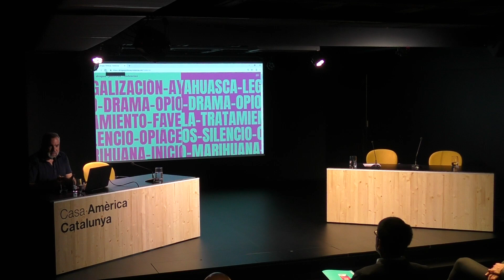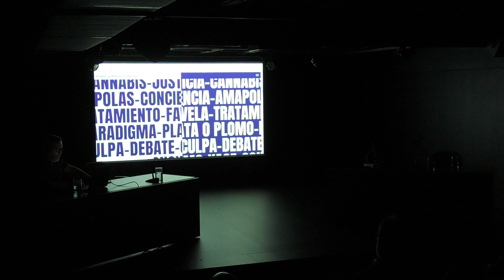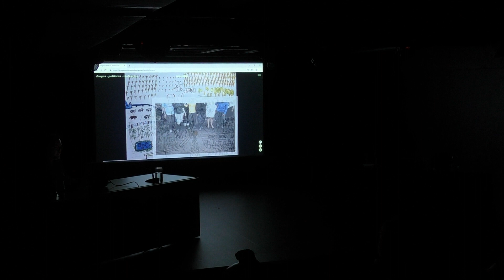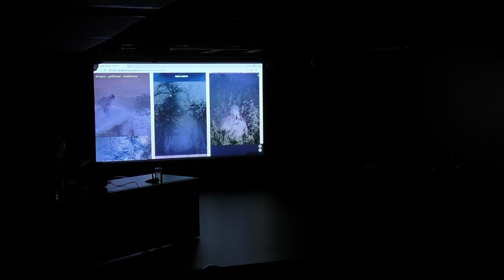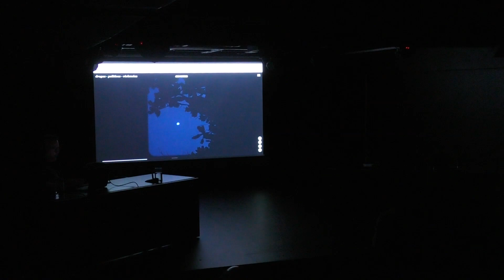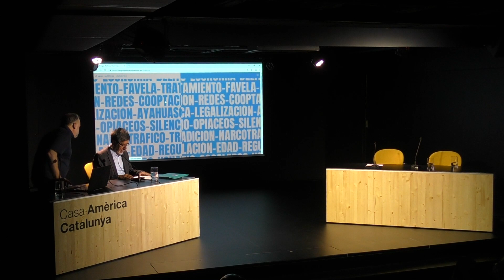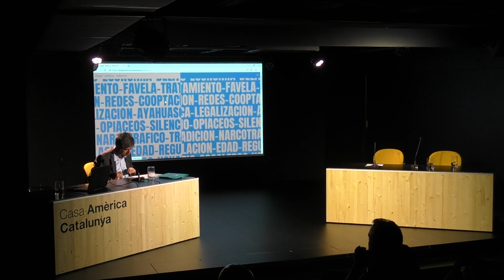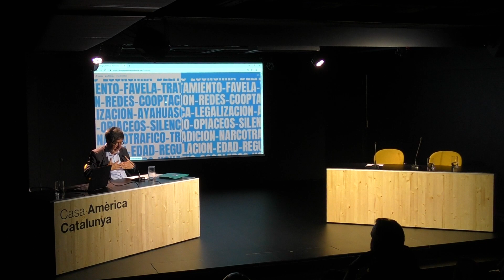Presentació de la Plataforma Digital Drogues, polítiques i violències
Coincidint amb el Dia d’Acció Global que promou les polítiques de drogues que prioritzen la salut pública i els drets humans, presentació de la Plataforma Digital Drogues, polítiques i violències, impulsada per Casa Amèrica Catalunya en col·laboració amb Open Society Foundations i Fundación VIST. Crèdit foto: Jorge Panchoaga

Aquesta nova plataforma neix amb l’objectiu de generar espais de reflexió interdisciplinària i transversal des de les vessants més artístiques i literàries per propiciar i fomentar el debat sobre les actuals mesures i lleis sobre drogues que s’apliquen tant en el si dels Estats com en els distints àmbits i organismes internacionals.

La iniciativa compta amb destacades veus de l’esfera literària (Laura Restrepo, Juan Pablo Villalobos), del periodisme més combatiu en l’àrea dels drets humans (Marcela Turati, Sebastián Hacher, Ricardo León) i del sector creatiu visual (Maya Goded, Jorge Panchoaga, Nicolas Janowski, entre d’altres fotògrafs).

Aquesta Plataforma Digital continua i amplifica els eixos discutits durant el Seminari Internacional 'Drogues, Polítiques i violències. Del consens global a nous enfocaments', que va celebrar-se a Barcelona sota la programació de Casa Amèrica Catalunya durant el mes d’octubre de 2018.

Hi intervenen Diego García-Devis, politòleg colombià, membre del Programa Global de Polítiques de Drogues d’Open Society Foundations; Claudi Carreras, director de Fundación VIST; Germán Rey, intel·lectual i investigador colombià en els camps de la comunicació, la cultura, el periodisme i els drets humans; i Marta Nin i Camps, directora de Casa Amèrica Catalunya.

Coincidiendo con el Día de Acción Global que promueve las políticas de drogas que priorizan la salud pública y los derechos humanos, presentación de la Plataforma Digital Drogas, políticas y violencias, impulsada por Casa Amèrica Catalunya en colaboración con Open Society Foundations y Fundación VIST. Crédito foto: Jorge Panchoaga

Esta nueva plataforma nace con el objetivo de generar espacios de reflexión interdisciplinaria y transversal desde las vertientes más artísticas y literarias para propiciar y fomentar el debate sobre las actuales medidas y leyes sobre drogas que se aplican tanto en el seno de los Estados como en los distintos ámbitos y organismos internacionales.

La iniciativa cuenta con destacadas voces de la esfera literaria (Laura Restrepo, Juan Pablo Villalobos), del periodismo más combativo en el área de los derechos humanos (Marcela Turati, Sebastián Hacher, Ricardo León) y del sector creativo visual (Maya Goded, Jorge Panchoaga, Nicolas Janowski, entre otros fotógrafos).

Esta Plataforma Digital continúa y amplifica los ejes discutidos durante el Seminario Internacional 'Drogas, Políticas y violencias. Del consenso global a nuevos enfoques', que se celebró en Barcelona bajo la programación de Casa Amèrica Catalunya durante el mes de octubre de 2018.

Intervienen Diego García-Devis, politólogo colombiano, miembro del Programa Global de Políticas de Drogas de Open Society Foundations; Claudi Carreras, director de Fundación VIST; Germán Rey, intelectual e investigador colombiano en los campos de la comunicación, la cultura, el periodismo y los derechos humanos; y Marta Nin i Camps, directora de Casa Amèrica Catalunya.